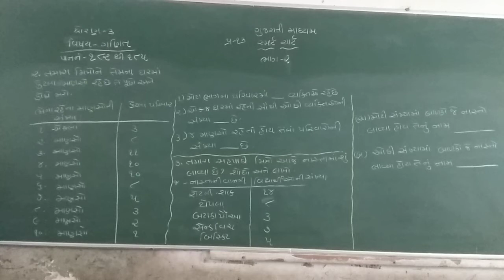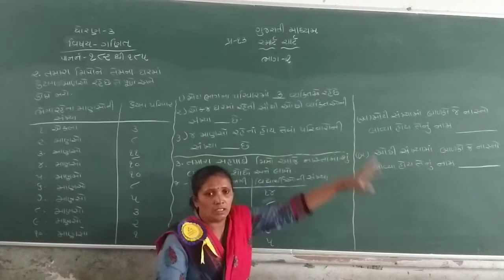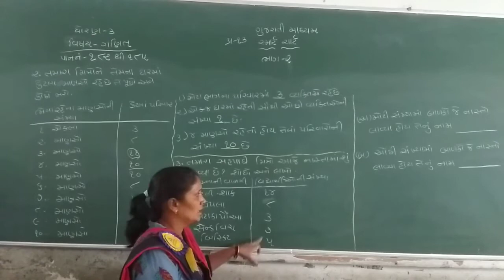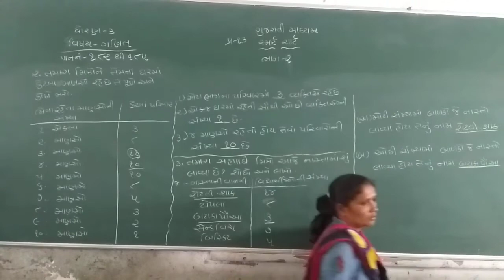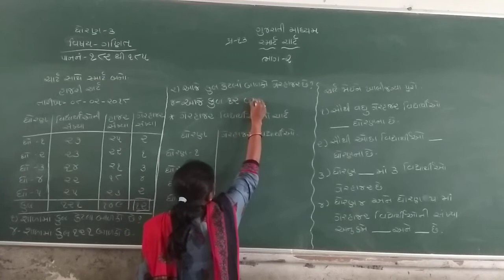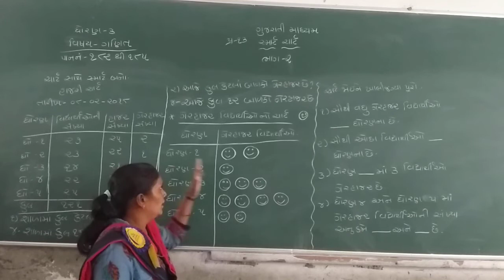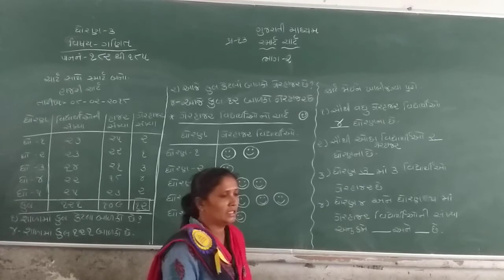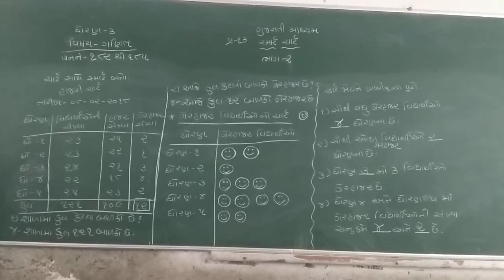STD 3 GUJ MED SUB MATHS CHAP 13 SMART CHART PART 2